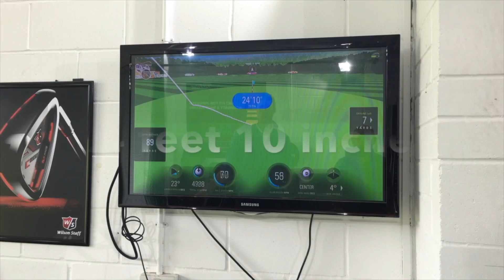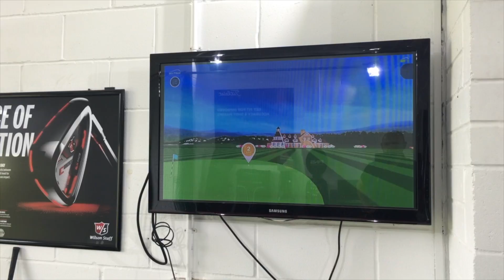The Basement Golf Show - Olympic Golf Edition & Tour Striker Challenge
On this week's show, the boys discuss the Olympic Golf Tournament, and Team GB hopes with Justin Rose.  Plus the usual tour round up, Linksmaster, TallvSmall & Big Whack.

Big thanks to Martin Chuck for inventing the Tour Striker line of products, and creating great video content, check them all out here.

The Basement Golf Show will air every Sunday evening (approx 6pm GMT) as a preview to the final round of the PGA Tour coverage.  Send in your 'Big Whacks' and 'Linksmaster' submissions to:

This channel will track their progress through the wonderful world of Golf Professional life.